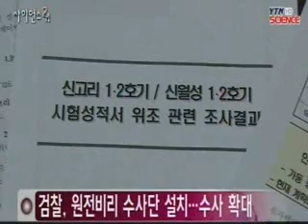검찰, 원전비리 수사단 설치...수사 확대